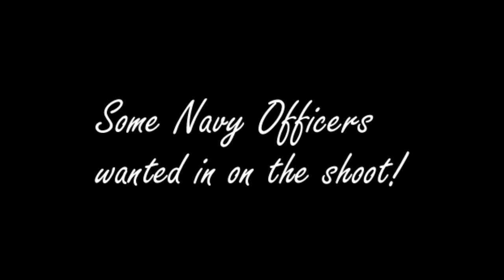Pierre's World Webisode 6 - Shoot with Tony Blake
A Day on shoot in London with artist Pierre Lewis (with Photographer Tony Blake) pierres world webisode